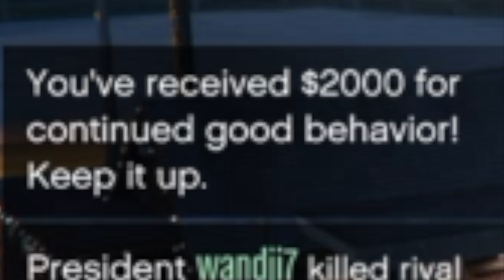My best sniper kill on GTA Online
This video is about best snipe shot

✪ PSN - wandji7

gat v, gta, ps4, gta kill streak, 2020